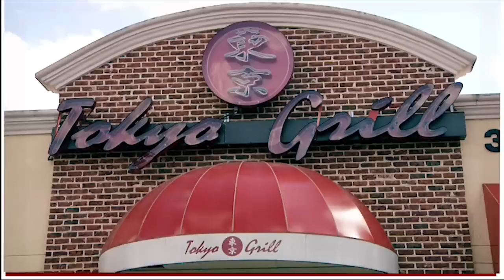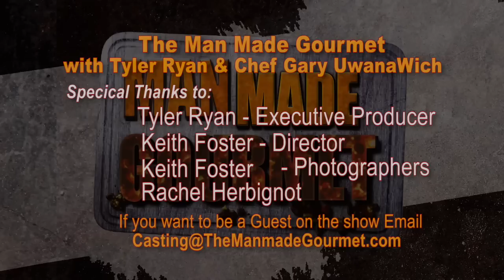Manmade Gourmet: Colcannon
Tyler Ryan and Chef Gary celebrate St. Patrick's Day with a special recipe for the chefs.  The classic colcannon.  Which cooking team will win the title of the Manmade Gourmet this week?  Check it out!